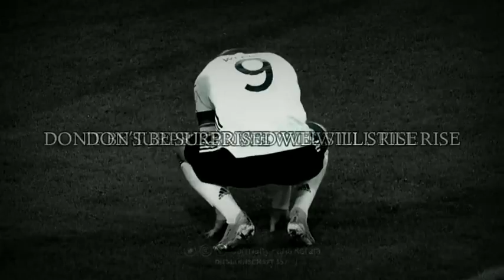Germany football Status video